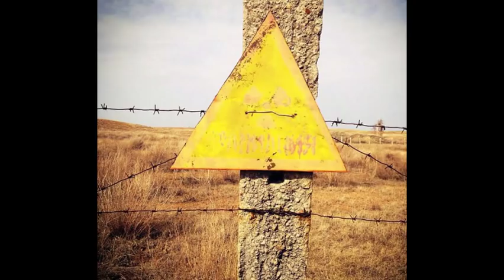Village on Kazakhstanis hit by mystery sleeping sickness that causes them to doze for days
The village that fell asleep: Kazakhstanis hit by mystery sleeping sickness that causes them to doze for days have fluid on their brains, doctors claim

    Locals in Kalachi, north Kazakhstan say mystery illness is getting worse
    Dozens of residents regularly hit by 'sleeping epidemic' for days at a time
    Doctors have ruled out viruses and contaminated water as possible cause
    Uranium mine near Russian town and Kazakhstan village considered cause
    Radiation at old mine shaft found to be 16 times higher than normal
    Symptoms do not match radiation poisoning while radiation levels in village have been found to be the same as normal background radiation

A mysterious sleeping epidemic that makes residents of a village known as Sleepy Hollow doze off for days at a time is caused by excessive fluid in the brain, according to doctors.

Doctors, however, have been unable to identify the cause of the condition that has affected residents in the remote village of Kalachi, in northern Kazakhstan, for nearly four years.

Locals say the strange sleeping disorder is getting worse, with nearly 14 per cent of the towns 600 residents having been affected.

Over the summer, 60 people were taken to hospital suffering from the condition, which leaves people feeling dizzy, unable to stand, fatigued and with memory problems.

Some have also reported suffering from vivid hallucinations.

Doctors have already ruled out viruses and bacterial infections like meningitis as the cause.

Scientists have also been unable to find any chemicals in the soil or water that might be causing the sleeping sickness.

Many locals believe the cause may be coming from nearby former Soviet-era uranium mines that are now abandoned.

However, miners who worked down the mine have also not been affected, while tests have shown that radiation levels in the village and the neighbouring town of Krasnogorsk, once a prosperous area but now a ghost town that surrounds the abandoned mine, are the same as background levels.

Yet a film crew from Russia Today, who filmed a documentary about the latest outbreak in September this year, reported detecting radiation doses 16 times higher than would be expected from background radiation close to the entrance of an abandonned filled in mine shaft.

Some locals claim wind and smoke coming from the mines may be responsible for the illness.

Others claim toxic waste has been buried in the area.

Alsu Shjeladeva, a local resident, said some men from the area had gone down the shaft in mine seven and detected a sweet smell while down there.

She told Russia Today said: 'We are afraid of what lies in store. We're afraid that we may all fall asleep.'

Igor Samusenko, another local resident whose son suffers from the condition, said: 'He runs around and then he gets inert, starts staggering.

'When he turns his head his eyes stay fixed as what he ws looking at. If you try to wake him it seems the wants to open his eyes but can't.

'Sleepy valley, sleepy hollow, that's what people call us.'

Lyubov Belkova claims to be the first resident to have fallen asleep in April 2010 and has since suffered repeated episodes seven times. She was initially diagnosed with ischemic strokes but then her neighbour began suffering the same symptoms.